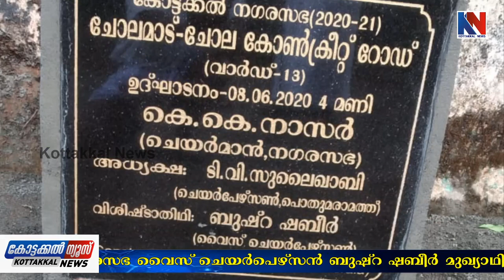കോട്ടക്കൽ നഗരസഭയിൽ പാപ്പായിൽ ചോലമാട്- ചോല റോഡ് നഗരസഭ ചെയർമാൻ കെ.കെ നാസർ ഉൽഘാടനം ചെയ്തു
കോട്ടക്കൽ നഗരസഭയിൽ പാപ്പായിൽ (വാർഡ് 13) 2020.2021 വാർഷിക പദ്ധതിയിൽ സിഡ്ക്കോ കരാർ എടുത്ത് പണിപൂർത്തീകരിച്ച ചോലമാട്- ചോല റോഡ് വാർഡ് കൗൺസിലർ ടി.വി സുലൈഖാബിയുടെ അദ്ധ്യക്ഷതയിൽ
നഗരസഭ ചെയർമാൻ കെ.കെ നാസർ ഉൽഘാടനം ചെയ്തു